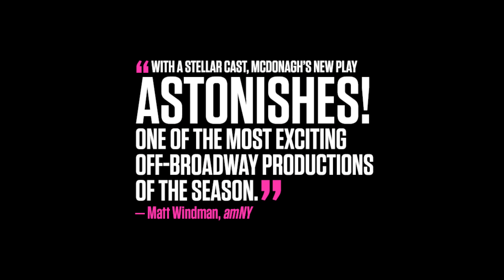HANGMEN by Martin McDonagh now playing through March 25 only!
Atlantic Theater Company presents

the US Premiere of the Royal Court Theatre production of
HANGMEN
Written by MARTIN MCDONAGH
Directed by MATTHEW DUNSTER

FINAL EXTENSION THRU MARCH 25!

Linda Gross Theater | 336 West 20th Street

Sound Design by Ian Dickison for Autograph
Photos by Ahron R. Foster
Pictured: Mark Addy, Johnny Flynn, David Lansbury, Gilles Geary, Billy Carter, Richard Hollis, John Horton, Owen Campbell, Reece Shearsmith, Gaby French, Sally Rogers